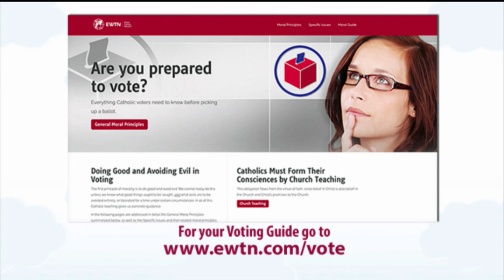At Home with Jim and Joy - 2020-10-15 - Daniel Mccormick Pt. 1